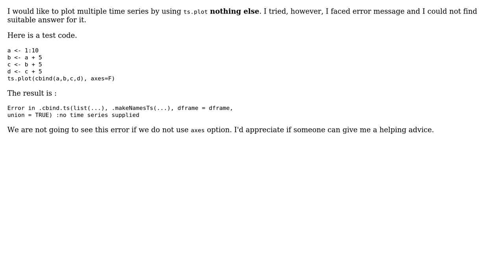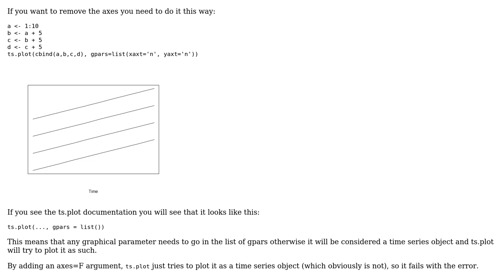How can we use axes option of ts.plot for matrix in R?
With thanks & praise to God, and with thanks to the many people who have made this project possible! You are responsible for your own actions.